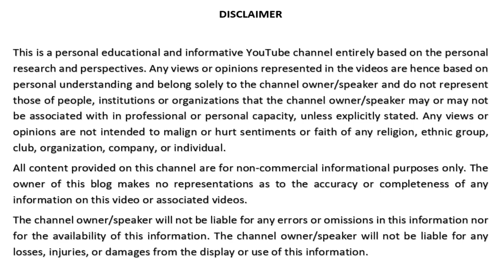India China Standoff: Chinese Double Talk & Galwan Valley Bloodshed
Indo-China Standoff: Chinese Double Talk - Indo-China Standoff: Galwan Valley Bloodshed

A section of media had reported earlier that Chinese troops had entered the Indian territory in the Galwan River valley and protested to Indian road construction within the (undisputed) Indian territory. The road under construction being an offshoot of the Darbuk–Shyok–DBO Road which leads into the Galwan valley. The Chinese erected nearly 100 tents in the area and then fortified the area with troops, heavy vehicles, and monitoring equipment not very far from the Indian side. Another media report said that the Chinese soldiers numbering 2000 – 3000 swamped India at three different places: Hot Springs, Patrol Point 14 and 15. As per the report, Indians also deployed troops in the area and stationed them less than half a km from the Chinese. According to unverified claims in the media, China captured 20-60 sq. km. of Indian-patrolled territory between May and June 2020. According to EurAsian Times, the Chinese have deployed a huge build-up including military-style bunkers, new permanent structures, military trucks, and road-building equipment. Indian troops had also taken up positions to block any further advance by the PLA towards the Darbuk–Shyok–DBO Road. A senior research fellow at the Beijing Foreign Studies University, wrote that the border friction was "an accident." India is definitely aware that the Galwan Valley region is in Chinese territory." On 26th May, Chinese leader Xi Jinping urged the military "to prepare for the worst-case scenarios" and "to scale up battle preparedness." Furthermore, he said that the COVID-19 pandemic brought a profound change on the global landscape about China's security and development. On 27th May 2020, the Chinese authorities stated that the overall situation was stable. Though, mischievously thousands of Chinese soldiers were moving into the disputed regions in Ladakh.

On 15th June, Indian and Chinese troops fought in extreme conditions for six hours in a steep section of a mountainous region in the Galwan Valley. The fighting began when an Indian patrol encountered Chinese soldiers in an area the Indians were made to believe by the Chinese that they had retreated from as per disengagement agreement. Neither side was equipped with firearms as per tradition designed to reduce the possibility of an escalation. Consequently, hand-to-hand combat broke out, and the Indians called for reinforcements from a post about 2 miles away. Finally, up to 600 men were engaged in combat using stones, batons, iron rods, and other makeshift weapons. The fighting, which took place in near-total darkness, lasted for up to six hours. It is reported that Chinese troops used batons wrapped in barbed wire and clubs embedded with nails. It proves that cunning Chinese troops had pre-planned all this. The conflict occasioned in the deaths of 20 Indian soldiers of 16th Bihar Regiment including its commanding officer (a colonel). While three Indian soldiers died on the spot, others died later due to injuries and hypothermia, as reported. Most of the soldiers who were killed fell to their deaths after losing their footing or being pushed off the ridge. The clash took place near the fast-flowing Galwan River, and some soldiers from both sides fell into a river stream and were killed or injured. Chinese suffered 43 casualties including the dead and seriously injured, even the Chinese commanding officer got killed. The Chinese defense ministry confirmed the existence of Chinese casualties but refused to share the number. US intelligence reportedly concluded that 35 Chinese soldiers were killed. There is huge anger and resentment against the Chinese in India and all around the world.